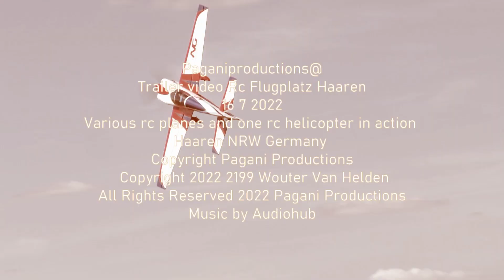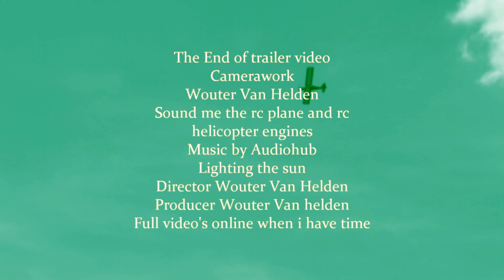Paganiproductions@ Trailer video Rc Flugplatz Haaren 16 7 2022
Various rc planes and one rc helicopter in action
Haaren NRW Germany
Copyright Pagani Productions